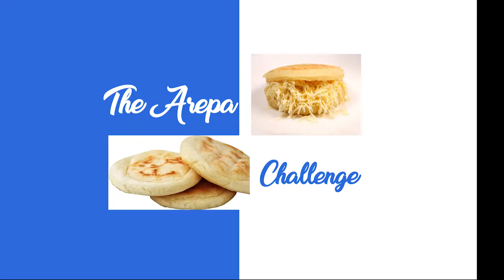Fondiu | AREPA CHALLENGE | w/ Chef Valderrama